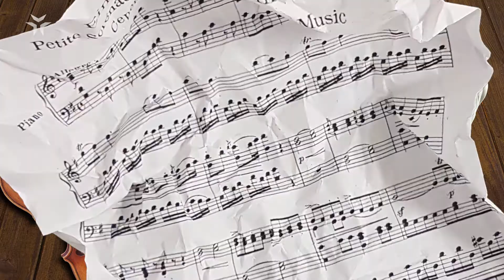Salzburgo: Mozart entre los Alpes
Envuelta por la belleza de los Alpes, la ciudad de Mozart tiene una atmósfera musical llena de cultura y tradiciones. Uno de los lugares más bellos de toda Austria.